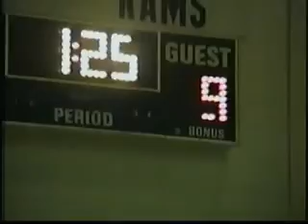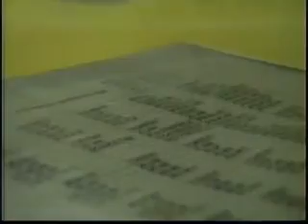1997 July 31 thru bitty Basketball 1999 December (new)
Cody's third birthday 1997
Louie and Cody skates
Flint Creek dad's birthday
Christmas Eve @ Donnie's 1997
Christmas morning Louie & Cody
Bicycles & Monster trucks
Christmas @ Mawmaw's- Derren tag- guitar, got
Louie remote truck hidden behind box
Cody Headstart grad 1998
Tball 1998
baseball
Riding mower (tractor) in field Louie-
Cody-Derren-Kim-David Dad
Cody taking everyone to fish @ Uncle Morgan's pond
Christmas @ Mawmaw's 1998
Christmas Louie & Cody rooms redone
July 4th
Deep sea fishing X 2
Bitty ball1999